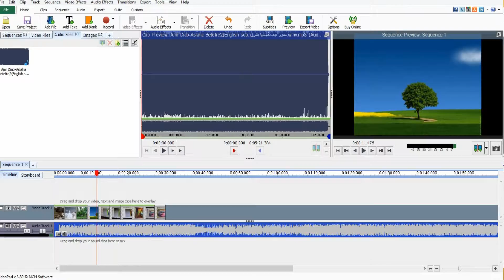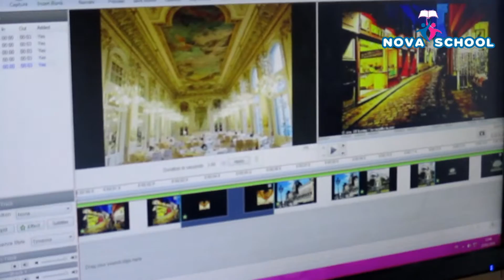Club Audiovisuel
Directed  By Akram Zouari --  NOVA School --